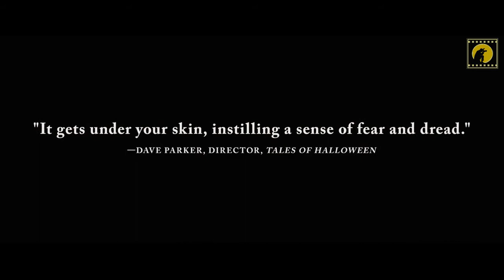THEY LIVE INSIDE US Official Trailer 2020 New Horror Movie KH FILM SERIES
In this channel you can see the variety of videos I made.Films ,trailer and other related video.

This video use in my original content.

Acknowledgment:
No Animals Were Harmed In the Making of This Video.This video is not made for any illegal activities.